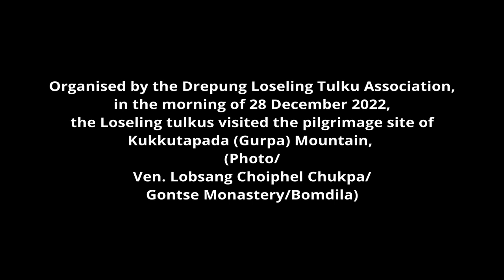Gurpa History. KUKKUTAPADA | Tibetanvloger | Tibetan YouTuber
Organised by the Drepung Loseling Tulku Association, in the morning of 28 December 2022, the Loseling tulkus visited the pilgrimage site of Kukkutapada (Gurpa) Mountain, prayed and Prof. Samdhong Rinpoche kindly gave a guidance commentary of the site.
(Photo/Ven. Lobsang Choiphel Chukpa/Gontse Monastery/Bomdila)
I only improved the voice quality and trimmed the video.

Gurpa Parbat GURPA HILL) : This pilgrimage is located east of Bodhgaya. 50km from Bodhgaya. The height of this mountain is 5 km above the sea level. Taiwanese donor's grace has made a pedestrian walkway with approximately 68 stairs sloping as it is very wet. From Samthar land to reach the peak of the mountain, about 3-4. It takes 2 hours. Reaching the top of this mountain is a narrow dark route with a stone slipped in the middle. It is said that this stone was crushed by a stick by Maha Kashyap. This very narrow route length is about 5 meters. Even though it looks very narrow, a fat person can pass from there surprisingly easily. This pilgrimage special is related to Lord Buddha, Bodhisattva Mahakashyap and Asang. (1) This is the pilgrimage place where Lord Buddha himself recited Manjushree's formula. (4) Bodhisattva Maha Kashyap is the pilgrimage where he has stayed invisible in the hills by promising no Nirvana until Maitreya Buddha lands in human world. According to the second scholars mentioned in the formula: Chaitya has been built on the top of the mountain by keeping the metal and bones of the Bodhisattva Mahakashyap. After the arrival of Maitreya Buddha, Chaitya will be opened and those who visit Maha Kashyap's ashes and bones, when questioning about it, Maitreya buddha will inform everyone about Maha Kashya. Hearing about his practice of religion, it is believed that many people will get respect to enter the religion. This is the pilgrimage where Maitreya Buddha predicts millions of followers to implement religion. Maha Kashyap is the first among the first 10 successors of Saddharma preaching after Lord Buddha's Maha Parinirvana.
(4) Bodhisattva Asanga is the pilgrimage where Maitreya Buddha meditated for 5 years. The history of Asang meditating for 5 years is probably the least unknown. He is one of the six prominent teachers of the great tradition. Since it is not possible to mention all his biography in this small page, I have mentioned only 10 incidents that happened to him in the last 5 years. After not having a visit to Maitreya carefully for the first 20 years, when he came out and fell down to the village, an old mother saw a scene of iron stick with cotton in her hand. Asang asked that old mother what she did. That mother replied that she was about to make a sewing clothes. In the curiosity that this is possible, mother said nothing is impossible if she can give will and time. Hearing this, Asanga said that it takes so long for a small worldly work, I returned to the cave and concentrated for 20 years and came out again after 20 years saying that it was not time to visit Buddha. While walking, a drop of water fell from the top of the mountain and a skull fell on the stone. Seeing this scene, a single drop of water caused so much rock holes to him, that I meditated to visit Buddha and returned to meditation by increasing the semen saying that he won't lose. Left again in 3 years after meditating for another 5 years. At that time, when the bird fly along with the bird's nest in the guard's cottage, the stone was seen being smooth. After seeing this scene, such a strong stone was touched by the wings of a small bird, and after returning to meditation that my grave is not yet reached, he came out after not getting the sight of Maitreya even after meditating for 5 years. This time while walking on the road, a scene of a dog screaming due to pain that was half rotten and insects which cannot walk. His heart felt great compassion after seeing this scene. Since the insects die while picking with hands, first the meat of his thigh was cut on the floor and closing his eyes and tongue was about to pick insects with the floor, when the tongue hit the floor, I saw Maitreya Buddha. At this moment he replied to Maitreya Buddha why I haven't seen you even after meditating for 5 years, Maitreya buddha said that I am always with you because of your misery you haven't seen and today I have visited you because you have great compassion in your mind. The main advice that should be learnt by the practitioners of religion from this incident is because Buddha and Bodhisattva does not have discrimination and prejudice to any creature, but the destruction of the suffering of Satva. Asanga's 20 years practice has not caused the distress to be destroyed but it is not completely destruction and in 5 years, it has created great compassion when the tribulation was completely destroyed.